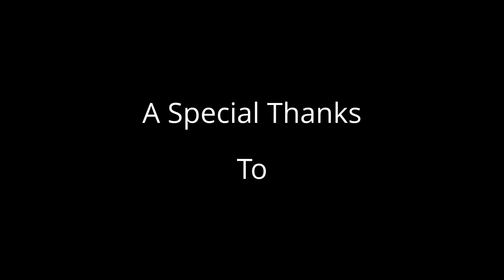The River's Song Book Launch with Suchen Christine Lim by Robin Stienberg, National Critics Choice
The River's Song Book Launch with Suchen Christine Lim update by Robin Stienberg, National Critics Choice